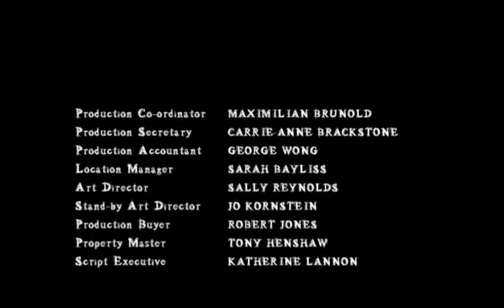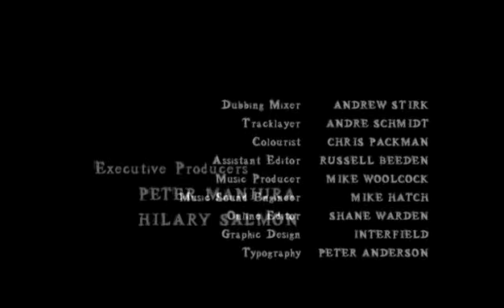Beethoven's Eroica - The Movie/La película (BBC 2003) (VOSE)